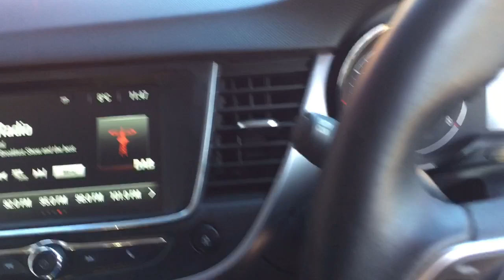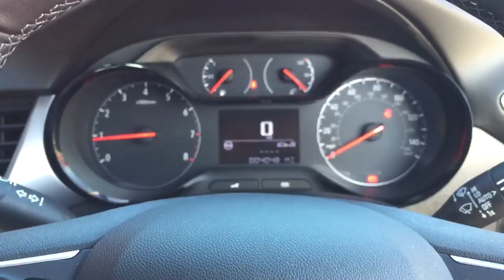Video of BV68DXY